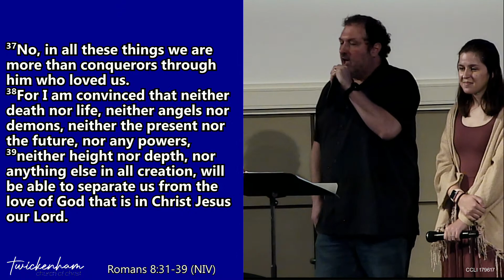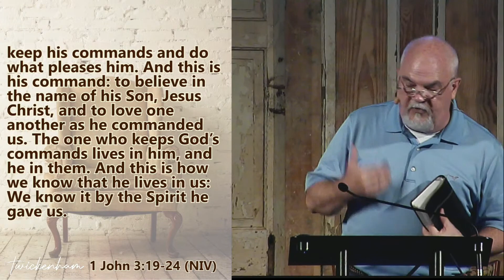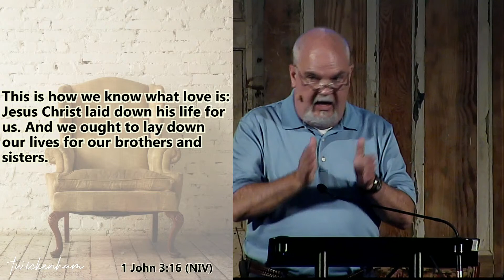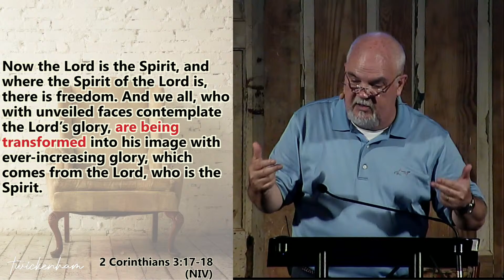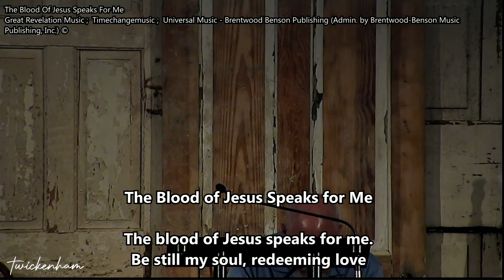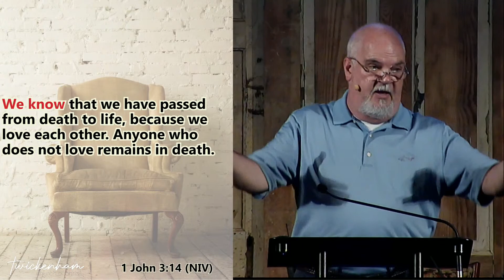Guilty Until Proven Innocent - Jody Vickery - Twickenham Church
Message: Guilty Until Proven Innocent
Speaker: Jody Vickery
Series: You Belong: The Message of 1st John

Follow Jody Vickery on Twitter

CCLI 179617